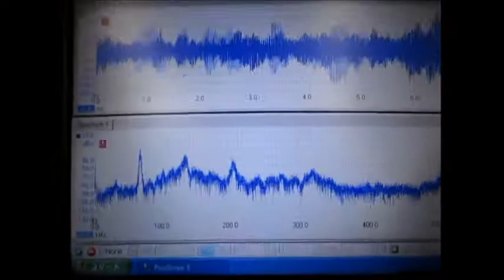超音波の非線形振動 ultrasonic-labo